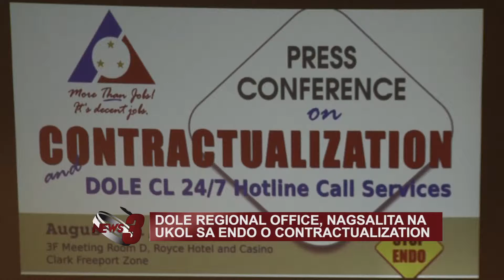DOLE REGIONAL OFFICE, NAGSALITA NA UKOL SA ENDO O CONTRACTUALIZATION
Naglabas na ng pahayag sa Kamara ang Department of Labor and Employment (DOLE) Regional Office sa pangunguna ni Director Atty. Ana Dione ukol sa endo o contractualization. Ngayong araw ay binubuksan na din nila sa publiko ang kanilang 24/7 DOLE Central Luzon hotline.

-PEPTV3 News and Public Affairs, August 31, 2016